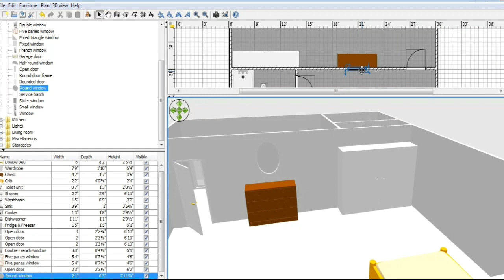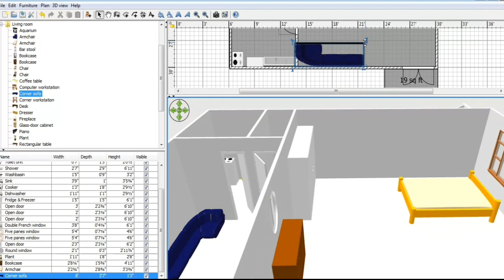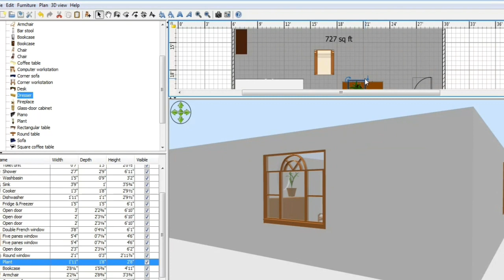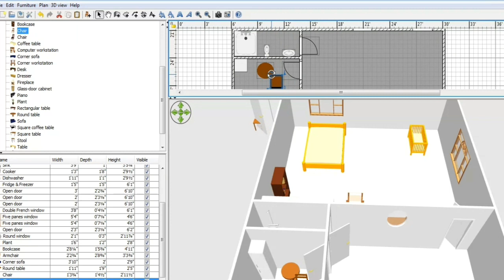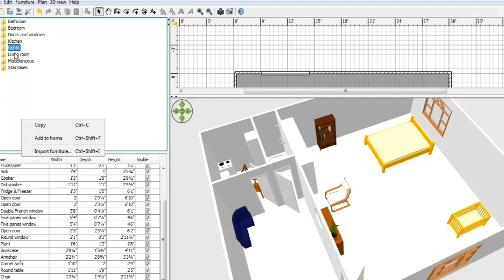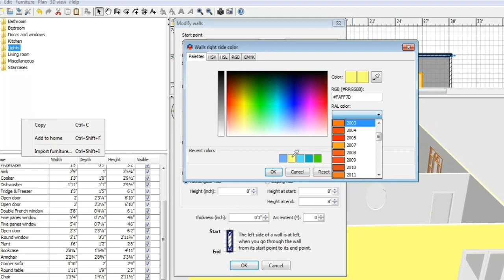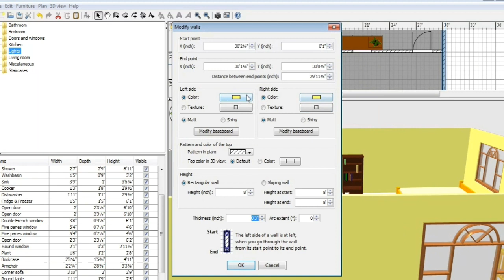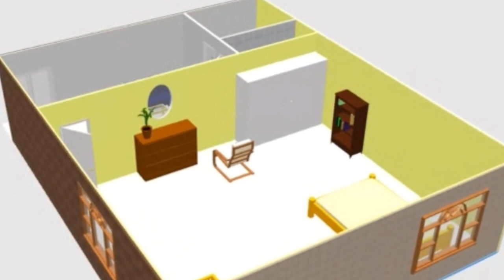Easy 3D home design 3 | د کور دری بعدی نقشه جوړل دریم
د دری بعد نقشو پنځونو لپاره زموږ په همدې یوټوب کې نورې ویډیوګانې هم شته په لاندې تړونونو یې
لیدلای یې شئ.